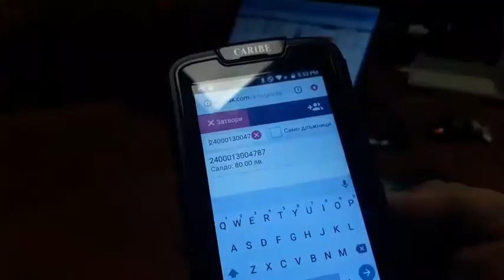Мобилни решения на ЯНАК СОФТ за таксуване в атрациони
С мобилното предложение на Янак Софт можете да извършвате плащания и да предотвратите евентуални злоупотреби.